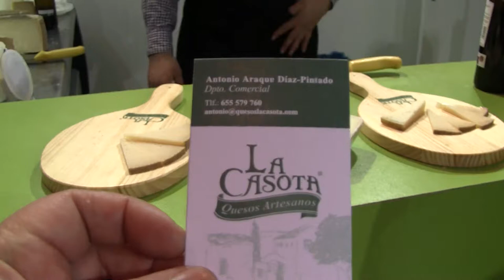Quesos La casota